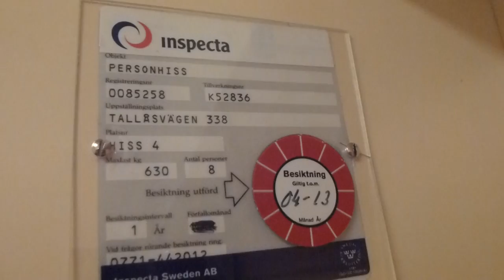More DEVE Hydraulic elevator @ Tallåsvägen 338, Vallentuna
Brand: DEVEHissar i Alvesta AB.
Type: Up-Side-Down Telescopic Hydraulic
Controller: DEVE´s Relay logic, simple system.
Capacity: 630Kg, 8 Pers.
Floors: 4 (*E*, 1, 2, 3)
Build no. K-52836
Location: Tallåsvägen 338, Vallentuna Kragstalund, Stockholm SWEDEN